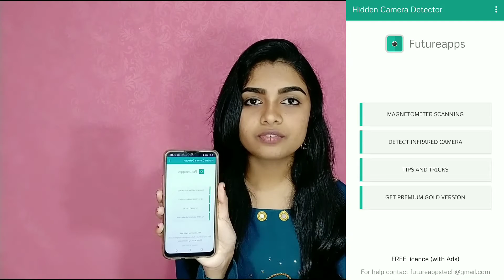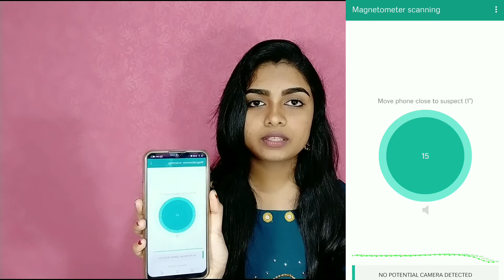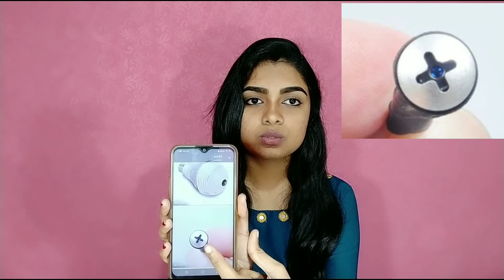💥💥 Every Girl Should Know | tgttalks | Tamil | All about Hidden Cameras | Privacy is our Right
Hello Friends !

How are you all ? Hope you all are doing good and safe !

Friends in some cases our privacy is being destroyed even without our knowledge, so I thought it will be a good opportunity to share with you guys something about our privacy through this video.

Previous Videos on tgttalks

Thankyou guys for your love and support. Keep supporting 😁 it really means a lot.

See you all in my next video, bye. takecare.

EBINA GIFTLIN❤️